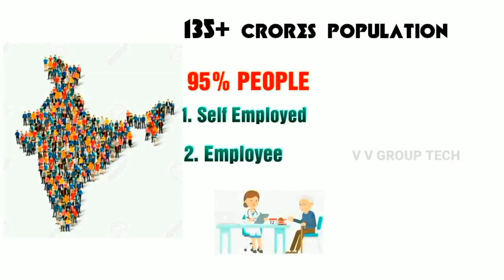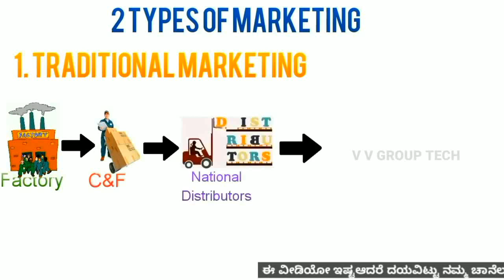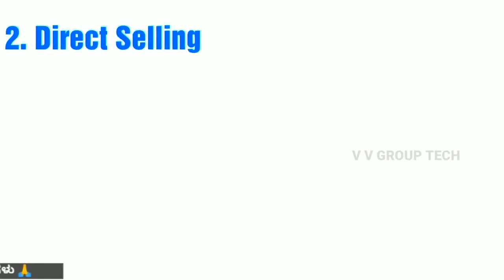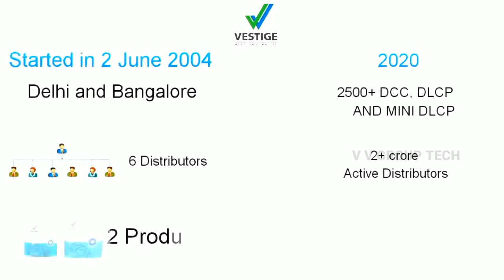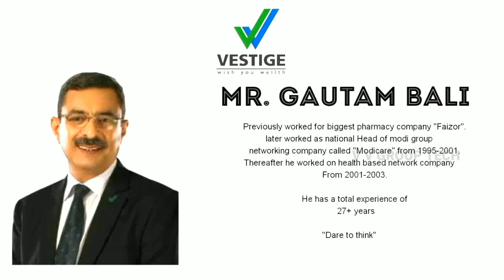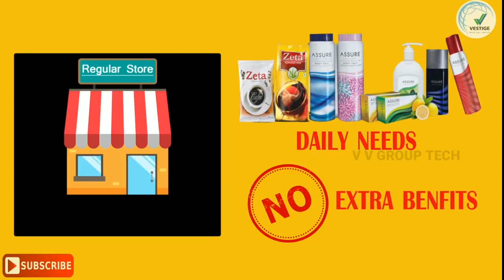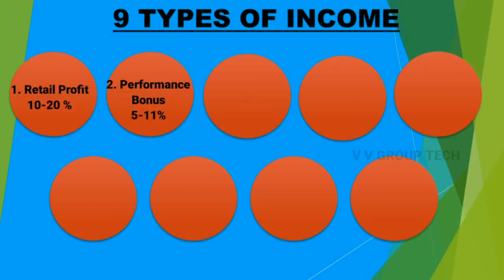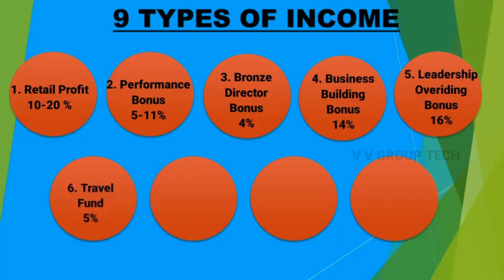Vestige//ಏನಿದು ವೆಸ್ಟೀಜ್ ? ಅದರಿಂದ ಆದಾಯ ಬರುತ್ತಾ ? ಏಕೆ & ಹೇಗೆ ?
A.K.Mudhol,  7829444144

Vestige Marketing Pvt. Limited is an Health and Home products providing company. The company was founded in 2004, has main office as corporate office in New Delhi. Vestige Limited is now becoming a leading direct selling company dealing in world class wellness products. It is one of the famous names, providing Health and Home Care products in India. Vestige Limited provides health supplements, water purifier, health food, home care, personal care, oral care, business tools and many more.

Vestige believes in empowering its members with the opportunity to lead their lives on their own terms. With the motto of spreading Wellth, i.e. spreading wealth through wellness, Vestige has continued to enrich the lives of everyone who is a part of the company and those who believe in its products.

Vestige Business Plan [Is it a Great Marketing Plan?]
Vestige Plan is for everyone who wants to save money in regular household purchases and also earn by marketing of this exclusive Business Model. Vestige is a Great Business Opportunity Offering Exclusive Marketing Plan to earn money in 9 different option.

Benefits of Vestige Business Plans
Vestige Plans has got many benefits and the best part is that you can start it with zero investment. There is absolutely no barrier and its suitable to every one. Following is the list of all Vestige Plan's benefits –

Zero Investment
Flexibility
Nominee Facility and Continuation of Business
Support from Seniors
Recession Proof Business Plan
Let us discuss them one by one –

Zero Investment
Vestige is a great plan for end users and marketers as its free for everyone. You just have to join it for free, ask for help from seniors to learn it and you can simply start it from the Day 1. Also, you do not need any office setup.

Flexibility
Its your life, so you have all the right to manage your time. With Vestige Business and Marketing Plan, you can choose your own working hours and work accordingly. You just need to be regular to scale it up.

This is one of the best part of Vestige's Business Plan that it never ends. Even when you are not there, your family or nominee will get the monthly payments.

Support from Seniors
Another great feature of Vestige's Plan is that you get maximum support from your seniors. You can easily learn everything about it. There are seminars, presentations, one to one calls and a lot more.

It is a Recession Proof business model by Vestige. Simply because the products are not at all costly and are used as daily needs products at every Indian Household. Even in situations like Corona, This business model proved its Recession Proof quality.

9 Amazing Vestige Plans [Review of Vestige Marketing Plan]
With Vestige you earn 9 types of Income.

Savings on Self Consumption
Performance Bonus
Bronze Director Bonus
Business Building
Leadership Overriding Business
Travel Fund
Car Fund
House Fund
Elite Club Bonus

What is Vestige Plan?
Vestige Plan is a Unique Business Model which can be started with Zero Investment and you can opt to work Full time or Part time as per your flexibility. You can apply for Free Membership of Vestige Marketing Plan easily. With Vestige Marketing Plan you can earn a descent monthly income plus various bonuses like Travel Fund, Card Fund and even House Fund.

What is the Benefit of Vestige ?
Vestige is different from other Business Plans as you need zero investment in this Business Model. You can start from part time and later on make it your full time business. It is a recession Proof model as the products are daily use products of every house hold today in India.